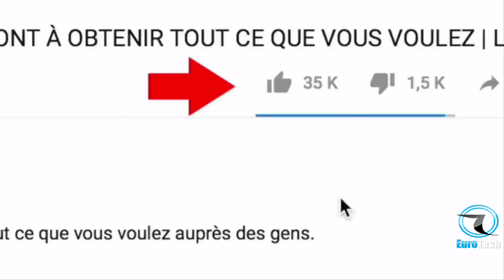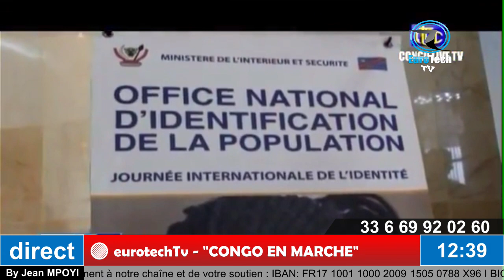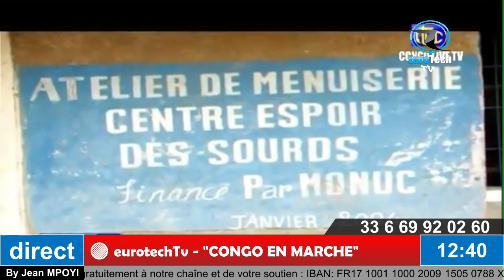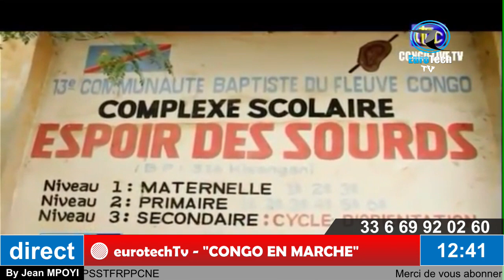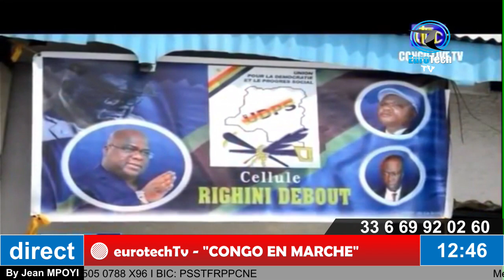RDC : ACTUALITES DU 15 01 2022 ! SUIVEZ.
QUI SOMMES6NOUS ?
Information
Eurotechtv est une chaîne d’information et de divertissement en ligne. Elle diffuse d'information congolaise (RDC) et internationale en continu. Créée en 2015 et diffusant depuis le 20 mai 2015. Elle est, depuis la date de sa création, une chaîne de la société Eurotech'91, qui supervise l'audiovisuel à l'extérieur de la France.

La chaîne naît de la volonté du président Jean MPOYI en 2015 de donner aux congolaises et congolais de la diaspora une voix à l'étranger, en vue d’informer la diaspora congolaise de ce qui se passe au pays sur les plans politique, culturel et social. Après plusieurs années et de nombreux rapports, le projet « Média Congo » donne naissance en 2015.

Elle diffuse en français et en lingala sur toutes les plates-formes en ligne depuis Île-de-France,  la télévision IP et le web. Ses programmes sont partiellement repris par les chaînes de télévision en RDC. Disponible dans plus de 25 milles foyers à travers plus de 10 chînes de télévision. Eurotechtv est regardée chaque semaine par plus de  20 milles téléspectateurs en 2021. La chaîne d'information Eurotechtv reprend ses programmes tous les quatre jours dans la semaine de 20h 30 à 22 h 00 en semaine et le weekend.

• Regarder Eurotechtv en streaming : la chaîne d'info et d'actualité internationale et congolaise (RDC)
• Suivez toute l'actualité avec Eurotechtv en direct sur notre chaîne YouTube et facebook.
Notre chaîne est également disponible en France et à travers le monde.
• Vous pouvez regarder l’ensemble de nos programmes en VOD.
Retrouvez nous sur Facebook, Twitter et sur votre mobile.
Découvrez l’ensemble de nos opérateurs Youtube partenaires.
• Divertissement : info, vidéos, reportages et analyses – Eurotech tv

Retrouvez toute l'actualité du Congo RD, internationale et les décryptages Divertissement à lire et à revoir en replay sur Eurotechtv.